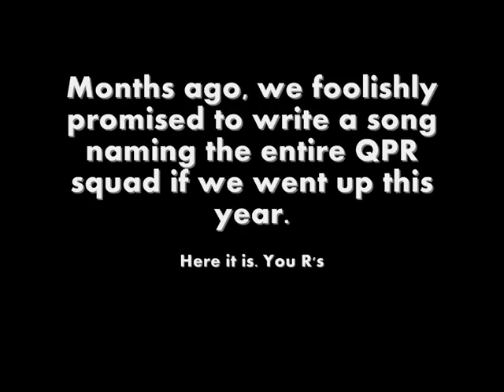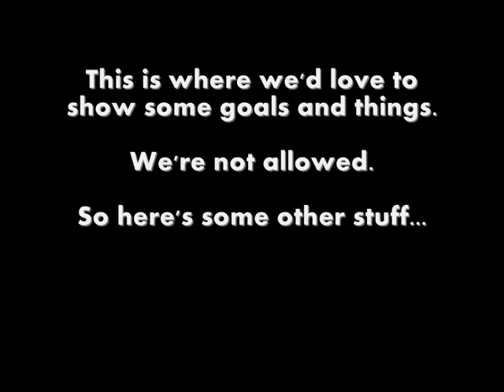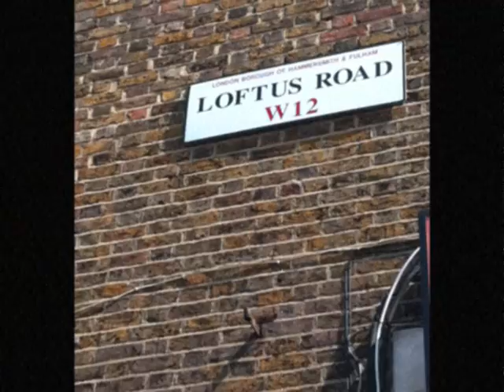QPR Promotion Song - Taarabt's Too Good For You - The QPR Song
We are a shop in Uxbridge - this shop - we support QPR and like to write silly songs.  We got carried away early on in the season and said if QPR went up we'd write a song naming every squad player.  THEY ONLY BLEEDIN' DID!  YOU R'S!